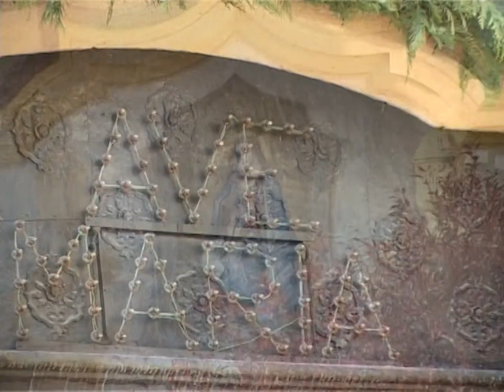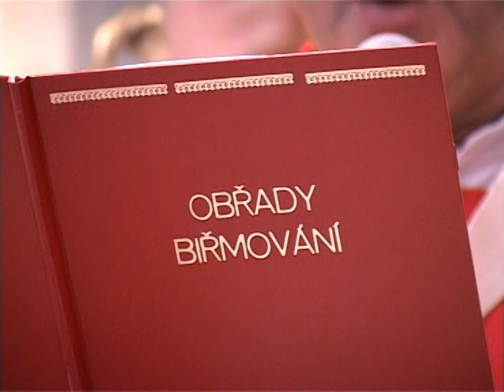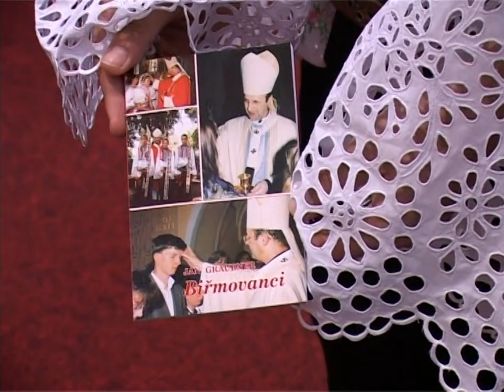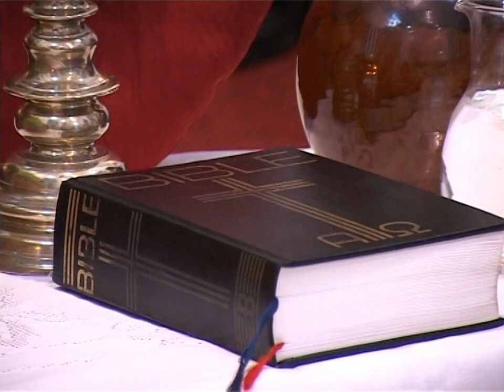Biřmování - Strážnice 23. 10. 2005 (první skupina v 8 hod.) - Archivní videozáznam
Biřmování - Strážnice 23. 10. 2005  (první skupina v 8 hod.)
(Archivní videozáznam)